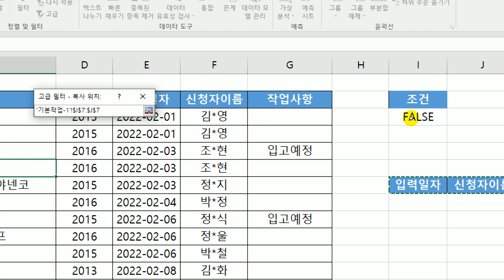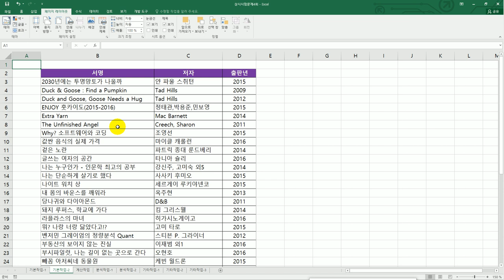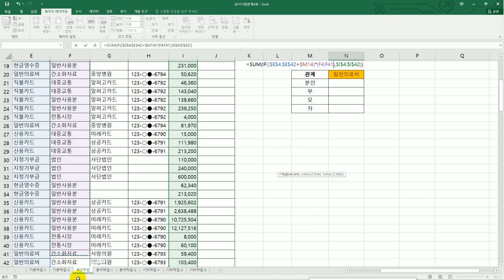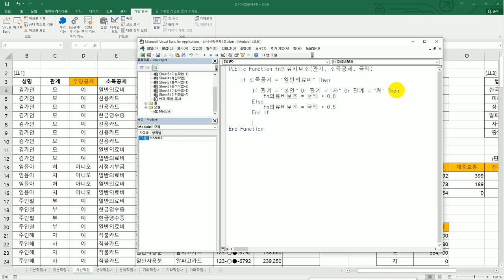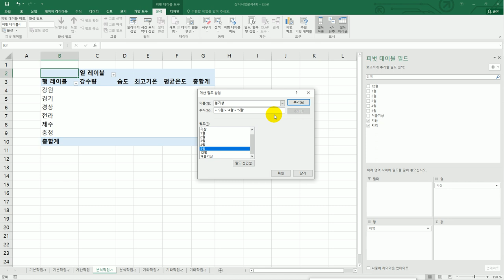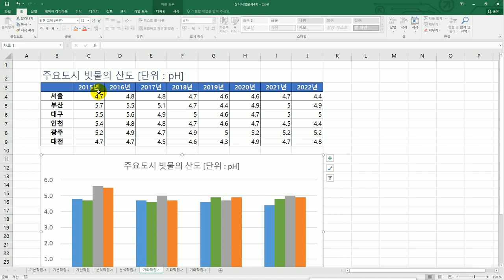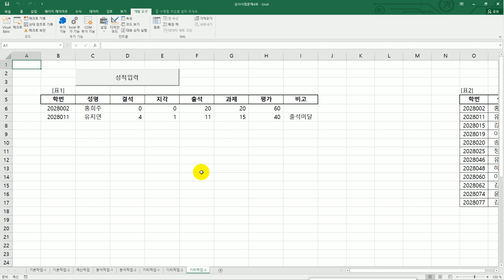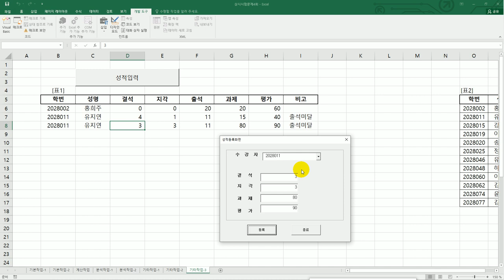[컴활1급실기] 상시 시험 문제 4회(엑셀)